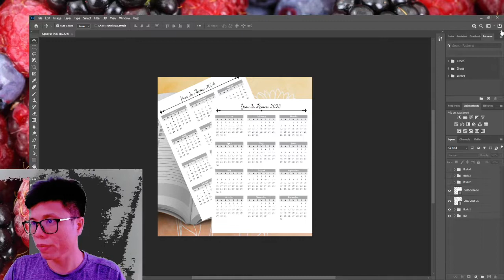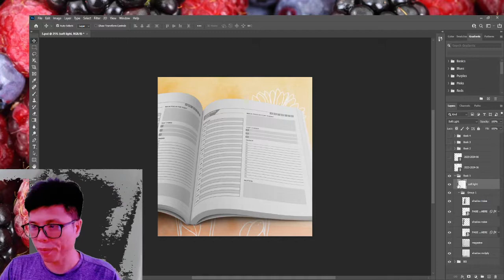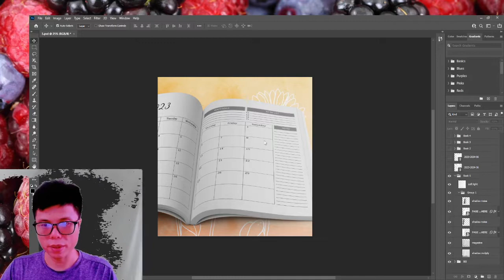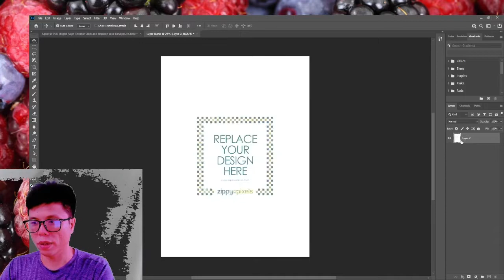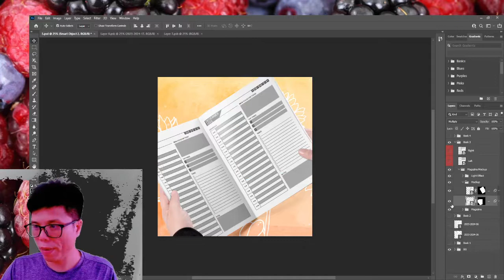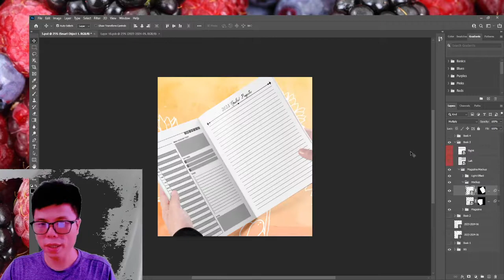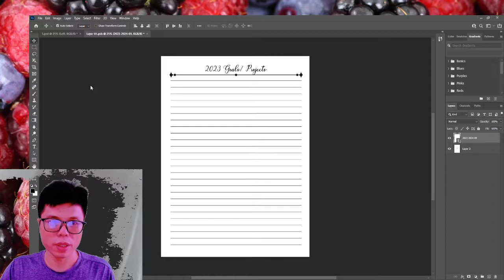A9 Đồ hoạ và thiết kế Cách lên ý tưởng trong đồ họa ứng dụng hay dùng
Photoshop là phần mềm thiết kế đồ họa thú vị, nó cho phép bạn chỉnh sửa, ghép ảnh chuyên nghiệp nhất. Đây cũng là phần mềm thiết kế đồ họa thân thiện và phổ biến nhất hiện nay. Công cụ sáng tạo và hiệu ứng biên tập của Photoshop cho phép tạo sản phẩm một cách nhanh chóng và hoàn hảo. Phần mềm thiết kế đồ họa này cũng có khả năng tương thích với rất nhiều chương trình hay phần mềm thiết kế đồ họa khác của Adobe như Illustrator, Premiere, Encore, After After Effects. Bạn muốn học Photoshop căn bản? Hãy tham khảo bài viết sau của FPT Arena.